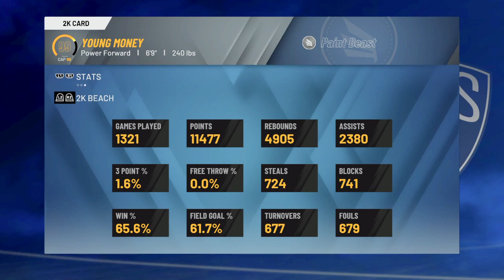NBA 2K21 Best big man